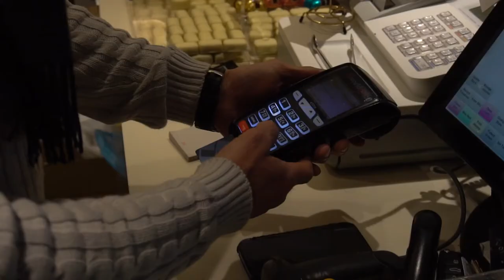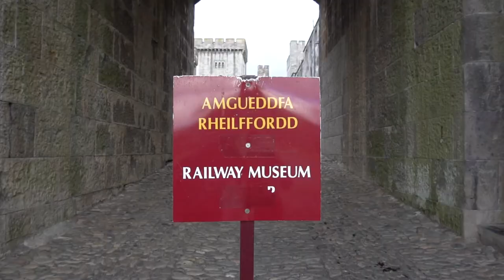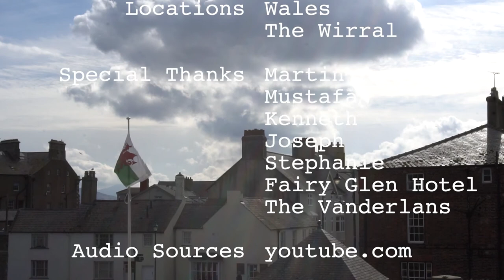Facets of Wales || Short Film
Equipment:
Sony a6300
DJI Mavic
iPhone 7
Videomic Go

Songs:
Gwarchodd Llanddona
The Parson's Farewell - Bear McCreary